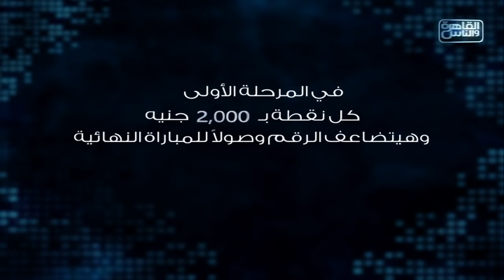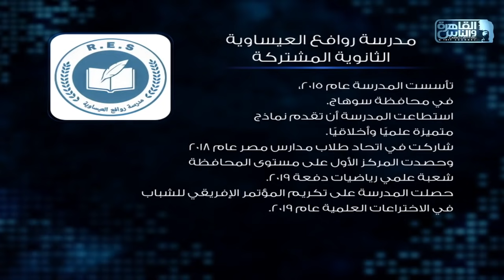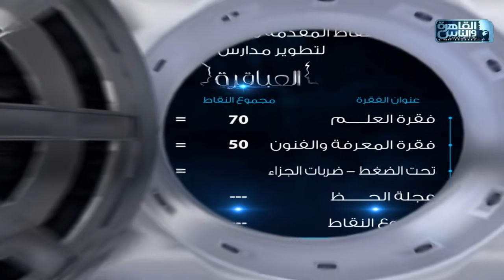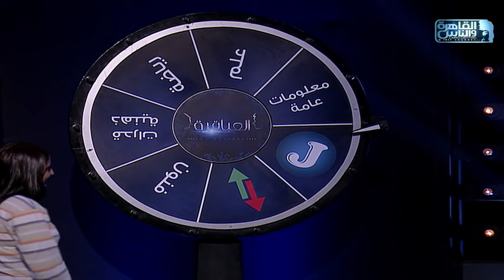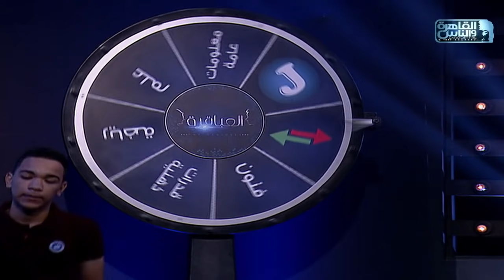العباقرة مدارس| الموسم 10|مدارس الرسالة الخاصة و مدرسة روافع العيساوية الثانوية | الحلقة 7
11765 | أفقي(H) | معامل الخطأ 5/6 | معدل الترميز 27500